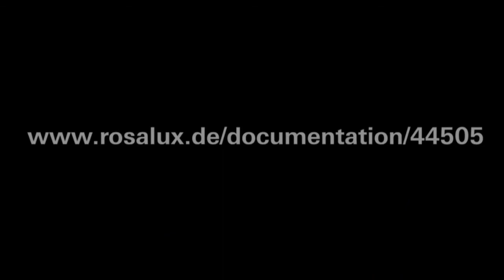Gisela Notz: Betriebsübernahmen in Deutschland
[de] Gisela Notz stellt verschiedene Versuche von Betriebsübernahmen rückblickend aus den siebziger Jahren bis heute vor. Detailliert werden die unterschiedlichen Motivationen, Voraussetzungen, Strukturen, Verläufe und Erfahrungen analysiert.
Beitrag aus:
«Den Betrieb übernehmen. Einstieg in Transformation?»
Panel: Von Krisenbearbeitung zu gesellschaftlicher Transformation
3. bis 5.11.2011, Rosa-Luxemburg-Stiftung, Berlin